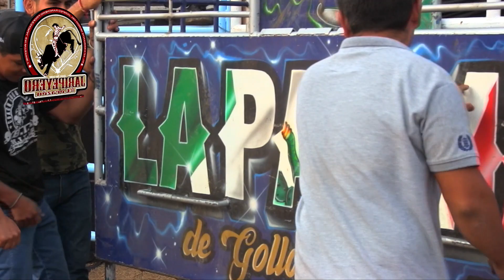LLEGO UN TRAILER CARGADO DE PURO TORAZO Rancho La Palma En Chalmita Edo Mex 2023